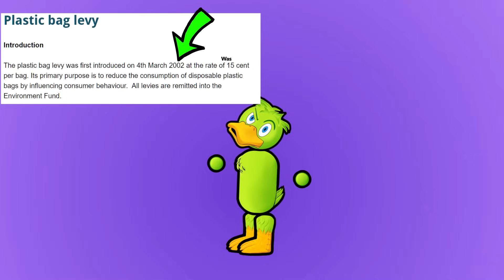Stupid Customers In Retail 4 - Retail Problems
So by now you know why customers are annoying, Stupid customers make up most of my day working in retail so i'll never fail coming up with the dumb things customers do and say to rant about. You've all been asking for it and i'm only happy to rant and rave yet again on the angry, stupid and downright idiotic parasites that is the annoying customer, weather your just in from a tough day dealing with complaints and other dumb retail related things here it is the long awaited part 4, Hope you knock a laugh out of it.

Character Art
RoCata